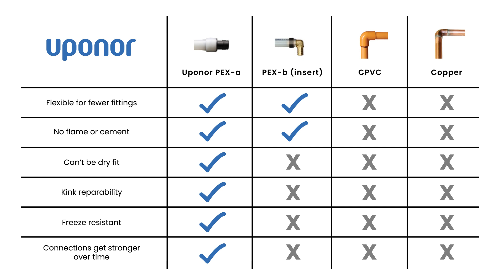The History and Longevity of Uponor Innovations | Ep. 1 Moving Forward with Uponor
Join Daniel and Marcus as they talk all things Uponor, from PEX and PP-RCT pipe to industry solutions and trends. In this episode, we go back in time to learn about the company’s history and how Uponor and Wirsbo came together to bring innovative technology and worksite productivity to PEX piping, radiant heating, hydronic piping, residential plumbing, commercial applications, large-diameter piping, and more.

- Contents -
0:00 - Introduction
0:27 - History Overview
1:08 - Starting with Wirsbo
4:30 - Commercial building innovations
6:51 - Advanced technology & tools
7:59 - Fittings designed for reliable systems
9:45 - Improvements in productivity
12:11 - Thanks for watching!